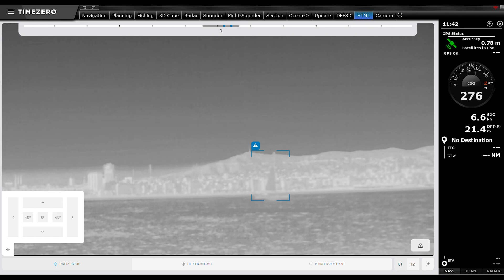TIMEZERO x SEA AI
TIMEZERO is proud to partner with SEA.AI to enhance marine navigation safety worldwide!

By combining AI-driven vision technology with advanced navigational software, we're improving situational awareness at sea.